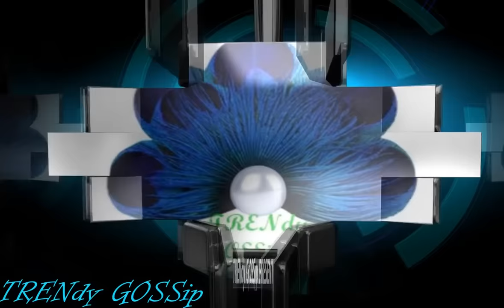Designer Kurtis And Suits For Women || Gorgeous Kurti for Women || Ladies Kurtis Models